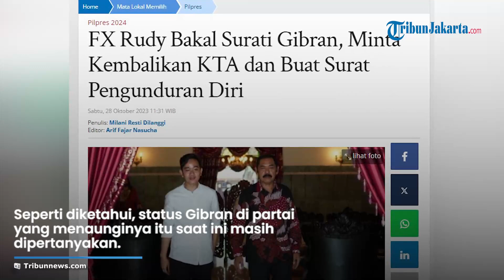FX Rudy Bakal Surati Gibran, Minta Kembalikan KTA dan Buat Surat Pengunduran Diri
TRIBUN-VIDEO.COM - Ketua DPC PDIP Solo FX Hadi Rudyatmo bakal menulis surat permohonan kepada Wali Kota Solo Gibran Rakabuming Raka.

Surat tersebut berisi permohonan kepada Gibran untuk mengembalikan Kartu Tanda Anggota (KTA) dan meminta membuat surat pengunduran diri dari PDIP.

Seperti diketahui, status Gibran di partai yang menaunginya itu saat ini masih dipertanyakan.

Gibran yang merupakan kader PDIP justru dicalonkan sebagai bakal calon wakil presiden yang mendampingi Prabowo Subianto di Pilpres 2024.

"Untuk itu saya akan menulis surat yang akan saya serahkan ke Mas Wali. Mau ditanggapi ya bersyukur tidak ditanggapi ya sudah," kata FX Rudy, Jumat (27/10/2023) dikutip dari TribunSolo.com.

"Suratnya isinya mohon mengembalikan Kartu Tanda Anggota PDI Perjuangan dan membuat surat pengunduran diri," lanjutnya.

Menurut FX Rudy, pengunduran diri ini penting agar tak ada prasangka negatif ke pihak mana pun, termasuk Presiden Jokowi dan Ketua Umum PDIP Megawati Soekarnoputri.

"Saya hanya menyarankan dengan hormat biar Ibu tidak dinilai bermain dua kaki dan Pak Jokowi juga tidak dinilai bermain dua kaki."

"Ini aman semua nanti. Bapaknya Pak Jokowi tidak nilai dua kaki Ibu juga tidak dinilai dua kaki," ungkapnya.

Sebelumnya, Gibran sempat menyatakan bakal menemui dirinya usai diminta mundur dan mengembalikan KTA PDIP.

Namun, FX Rudy justru mengaku akan datang dan meminta waktu ke Gibran untuk bertemu.

"Justru saya yang mau ke sana. Saya minta waktu ke beliau. 'Disiapkan waktu' dibalas oleh ajudan," jelasnya.

Lebih lanjut, FX Rudy juga kembali menegaskan pernyataan dari Ketua Bidang Kehormatan DPP PDI Perjuangan, Komarudin Watubun.

Di mana Komarudin menyebut bahwa Gibran secara de facto bukan lagi kader partai PDIP jika sudah menyebrang ke partai lain dan resmi menjadi cawapres koalisi lawan.

"Sudah jelaslah (Gibran secara de facto bukan kader PDIP). Karena Koalisi Indonesia Maju terdiri dari Gerindra, PAN, Golkar, PBB, Demokrat, Gelora, Prima, Garuda."

"Sehingga otomatis anggota berakhir ketika mendaftar," terangnya.

Artikel ini telah tayang di Tribunnews.com dengan judul FX Rudy Bakal Surati Gibran, Minta Kembalikan KTA dan Buat Surat Pengunduran Diri,